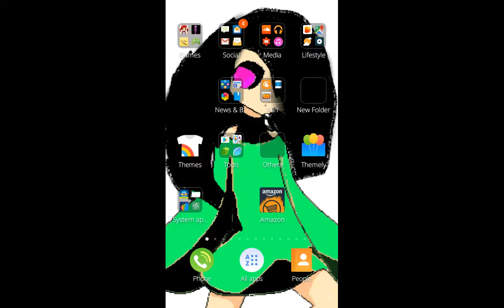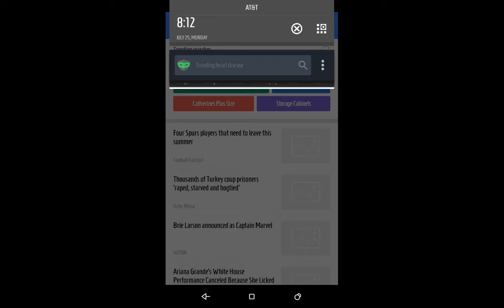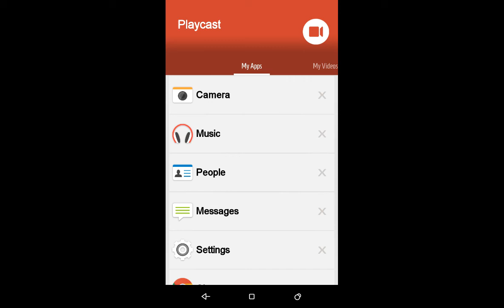Got rekted.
Welp the day I been rekted also...my phone  is,acting weird